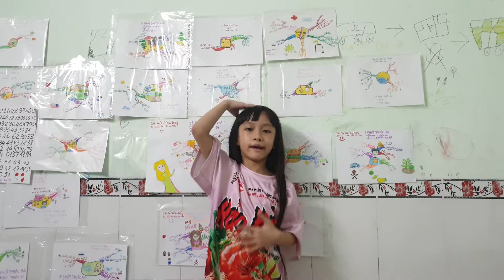Thiên Di 7 tuổi nộp bài 27/30